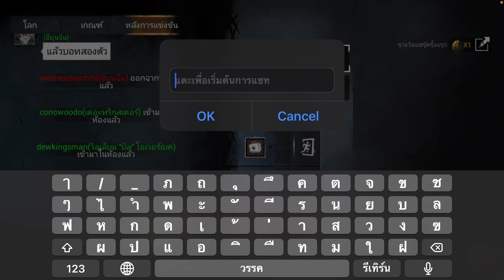🔥อัปเดตใหม่ล่าสุด ( Version 1.179208 ) | Dead by Daylight Mobile NetEase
คลิปวิดีโอนี้เป็นคลิปวิดีโอเกี่ยวกับการอธิบายการอัปเดตใหม่ล่าสุดของ เกม Dead by Daylight Mobile NetEase

💥ข้อมูลการอัปเดต จาก เพจ Dead by Daylight Mobile Netease💥

เเละฝากกด Like & share เพื่อเป็นกำลังใจให้ผมในการทำคลิปต่อไปให้เพื่อนๆได้รับชมกันอีกนะครับ 🎉

📌วิธีกดรายงานผู้เล่นใช้โปร Dead by Daylight Mobile

📌สมัครสมาชิกเพื่อช่วยสนับสนุนผม พร้อมรับสิทธิพิเศษอีกมากมาย

📌กลุ่มเเชร์ความรู้ Dead by Daylight Mobile

Nimo TV : DRTS